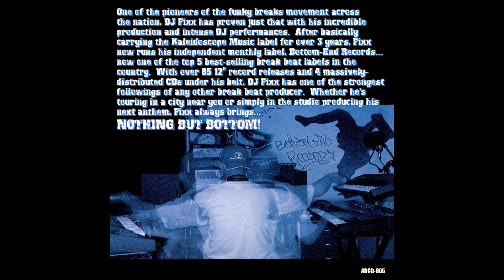DJ Fixx - Nothing But Bottom [FULL MIX]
DJ Fixx ‎– Nothing But Bottom
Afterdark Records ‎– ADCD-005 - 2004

Tracklist:
1-DJ Fixx - The Funk Chronicals  0:00
2-DJ Fixx - Flavor  5:37
3-DJ Fixx feat DJ Magic Mike - Speaker.Check.One  10:07
4-DJ Fixx - Everyday  15:17
5-DJ Fixx - Rock That Beat 19:46
6-DJ Fixx feat DJ Rennixx - More Science  25:38
7-DJ Fixx - Elements  30:07
8-Factor E vs. Joey G - I Run It (Factor E Remix)  34:35
9-DJ Fixx & DJ Lab3 - Bass Boom Bottom-End  40:42
10-DJ Icey - Nextgen  45:38
11-Factor E & Steve Chadwick - Bring It  51:32
12-DJ Fixx - Cocked-N-Locked  56:42
13-Superfly & Shakka - Coming From The Top (Bottom-End Remix)  1:02:35
14-DJ Fixx - Sections 2  1:07:03
15-DJ Fixx - Freakin Out  1:12:56